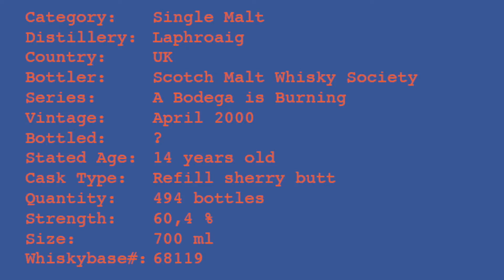Laphroaig SMWS A Bodega is Burning Tasting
Laphroaig SMWS A Bodega is Burning Tasting. Whiskybase ID: 68119. Rating: Nose 78, Taste 74, Finish 76